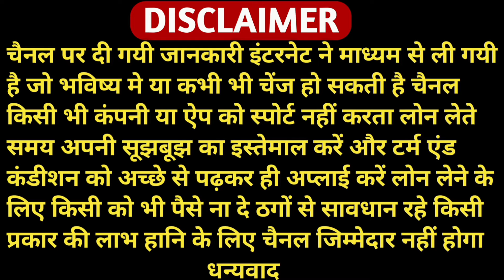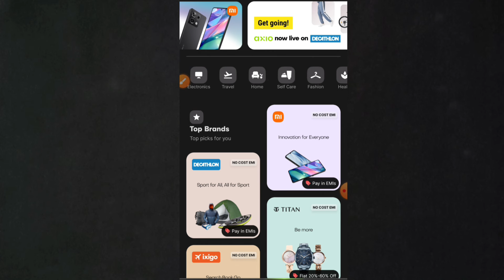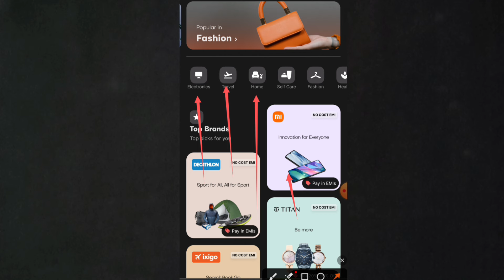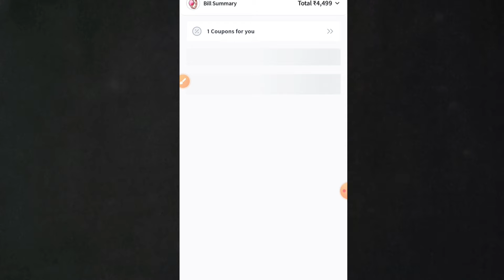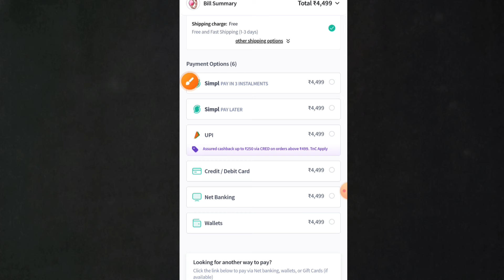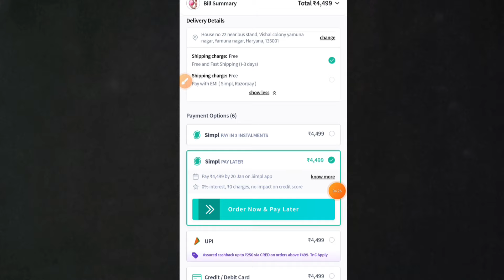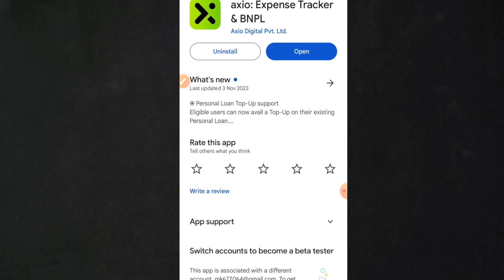New Loan App 2024 l loan app fast approval 2023 l Best loan app l instant loan app l personal loan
loan app online
how to apply loan app
Instant Personal Loan with Live Proof | Top 5 Loan Apps in India | With Pan and Aadhaar Card only
instant
instant loan
fast loans
fast cash loans onlne
instant approval loans need cash today
instant personal loan app
instant cash loan in 1 houn without documents
urgent loan
urgent cash loan without document